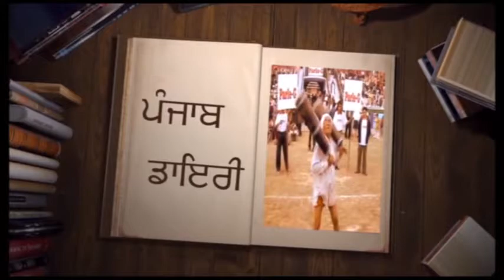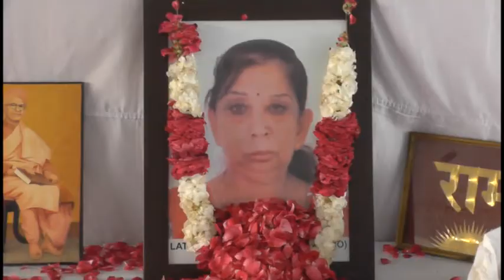18 07 06 Sm Promila Ahuja LDH